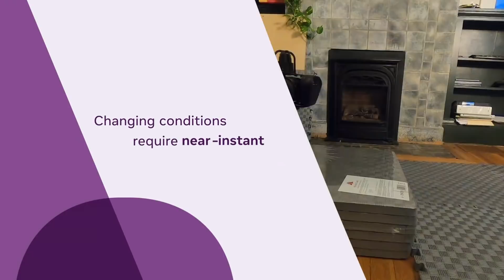AI now enables robots to adapt rapidly to changing real world conditions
Robots can be programmed to do impressive things. But for the first time, with AI, robots can learn from scratch how to walk in different environments. Researchers from Facebook AI, Berkeley AI Research, and Carnegie Mellon University’s School of Computer Science have developed Rapid Motor Adaptation (RMA), a breakthrough in artificial intelligence that enables legged robots to adapt intelligently and in real time to challenging, unfamiliar new terrain and circumstances, much like humans do.

Video courtesy of Facebook AI Research. Robot test footage provided by researchers from Berkeley AI Research, Facebook AI Research and Carnegie Mellon University.